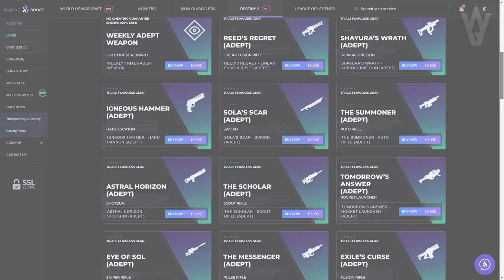OCASO GRAN MAESTRO SOLO y PLATINO! - LAGO DE LAS SOMBRAS! Guía y Trucos | Destiny 2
0:00 Introducción
1:01 Build y recomendaciones
5:17 Plagas Poseídas
10:37 Interior de la Presa
12:35 Exterior de la Presa
17:55 Últimos Campeones
23:43 Jefe Final
27:55 Outro

👌💯(*Muy Raro*)💯👌

► ¡Sígueme!
• Accesorios Gaming 10% dto. Código wildgamer
► Fuentes de información mencionadas en el video:
(Ninguna)

► Comunidad de PS4: TheWildGamers
► Videos que pueden interesarte:
• NUEVO TRÁILER DEL DLC "REINA BRUJA"! NERF A HALLOWEEN! NUEVO LABORATORIO DE PRUEBAS y MÁS! Destiny 2
• EL BEBE AHAMKARA LO CAMBIARÁ TODO! Mara tiene el último Ahamkara y el Corazón de Riven! | Destiny 2
• PODER 1710! NUEVO META! NERF A SHATTERDIVE! CAMBIOS MASIVOS! NOTAS DEL PARCHE Y MÁS!  | Destiny 2
► LOS MIEMBROS DE CANAL MÁS EXCEPCIONALES!
👨‍🚀MONJAKPT_TTV

💠MI PC:
• CPU: AMD Ryzen 7 5800X 3.8 GHz 8-Core Processor
• GPU/ Gráfica: Gigabyte GeForce RTX 3060 12 GB
• PLACA BASE: Asus ROG STRIX B550-F GAMING (WI-FI) ATX AM4
• CPU Cooler: Corsair H100i RGB PLATINUM 75 CFM
• Memoria RAM: Corsair Vengeance RGB Pro 32 GB DDR4-3200 CL16
• ALMACENAMIENTO: Samsung 970 Evo Plus 1 TB M.2-2280 NVME
• TORRE: Corsair iCUE 465X RGB ATX
• FUENTE: Corsair 850 W